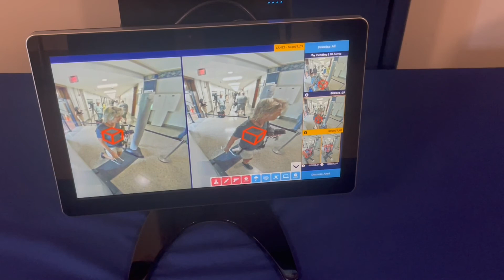WATCH NOW: Weapons scanners planned for Guilford high schools